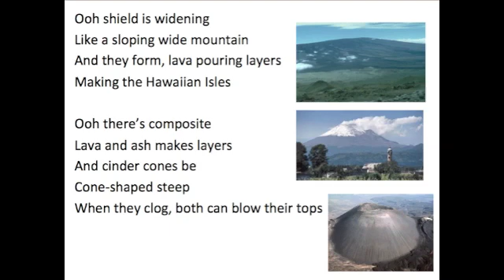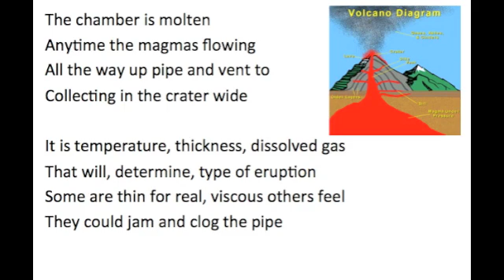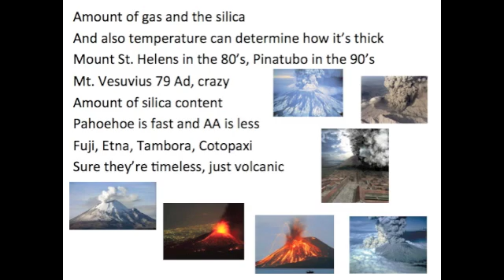Volcanic Song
Ooh shield is widening
Like a sloping wide mountain
And they form, lava pouring layers
Making the Hawaiian Isles

Ooh there's composite
Lava and ash makes layers
And cinder cones be
Cone-shaped steep
When they clog, both can blow their tops

Magma is filling from mantle
It's coming to surface
We see them at divergent plates
Ring of Fire place
And subduction zone edges

Extinct they are dead
Active they are live
Dormant they will sleep in the meantime
It's all of three kinds, Living in a world volcanic
Maybe we should panic
Maybe they're bombastic
Could be pyroclastic

The chamber is molten
Anytime the magmas flowing
All the way up pipe and vent to
Collecting in the crater wide

It is temperature, thickness, dissolved gas
That will, determine, type of eruption
Some are thin for real, viscous others feel
They could jam and clog the pipe

(the world volcanic-anic)
Geysers, hot springs, water gets heat
Like a boiling pot from magma beneath
They're one of a kind, rising as steam and gasses
Maybe they're just trappin'
Maybe ground is crackin'
Maybe water is blasting

Amount of gas and the silica
And also temperature can determine how it's thick
Mount St. Helens in the 80's, Pinatubo in the 90's
Mt. Vesuvius 79 Ad, crazy
Amount of silica content
Pahoehoe is fast and AA is less
Fuji, Etna, Tambora, Cotopaxi
Sure they're timeless, just volcanic

(the world volcanic-anic)
They're one of a kind, rising up as steam and gasses